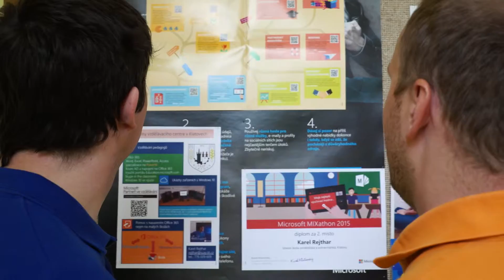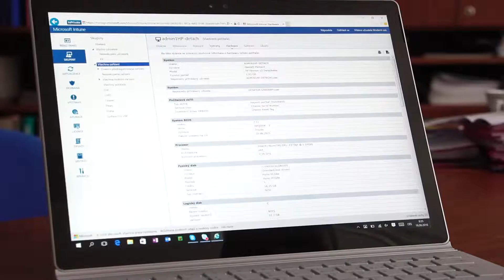Microsoft Showcase School SŠZP Klatovy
Střední škola zemědělská a potravinářská, Klatovy je členem programu Microsoft Showcase School, díky Microsoftu a partnerům mají ve škole novou tabletovou učebnu, každý den využívají Office 365, Azure Active Directory a služby Intune, program OVS a Windows 10.

Díky spolupráci Microsoftu a Západočeské univerzity v Plzni jsou připravovány Metodické listy – didaktické a metodické materiály pro učitele. Tyto materiály jsou vytvořeny s cílem pomoci snaze efektivněji využívat moderní technologie ve výuce. Usnadňují přípravy na hodiny a často přinášejí nový neotřelý pohled jak látku vyučovat.